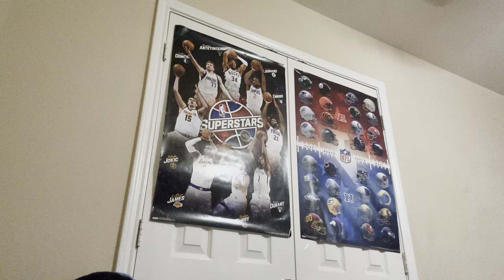NFL Free agency has officially begun.